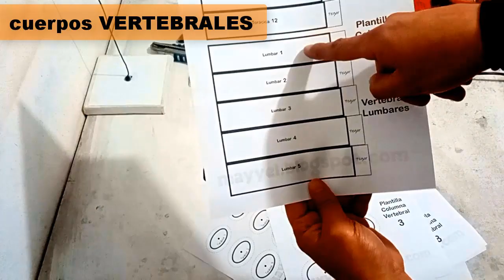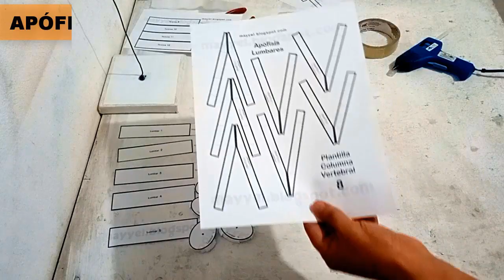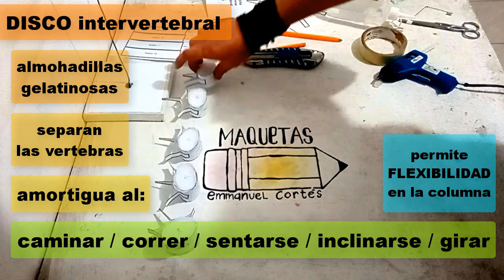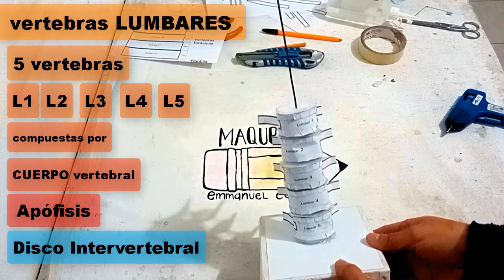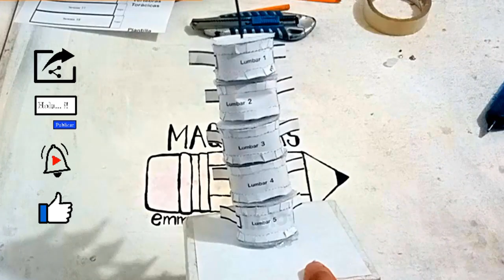Vertebras Lumbares Maqueta de Papel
Maqueta con Cartulina de las Vertebras Lumbares

MATERIALES:
- Hule espuma o Fomi Blanco (goma eva)
- Tabla gruesa de 14 x 14 cm
- Alambre de 60 cm
- Pija para madera
- DESCARGA las PLANTILLAS VERTEBRAS LUMBARES